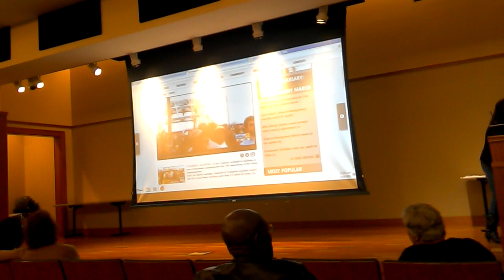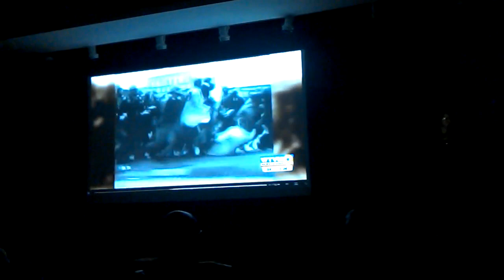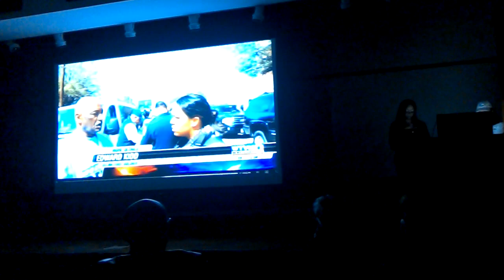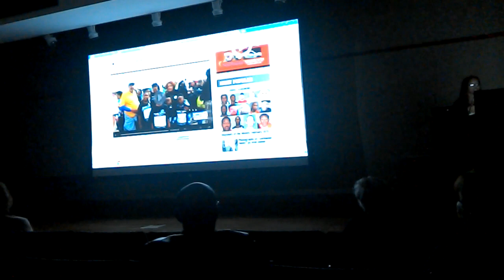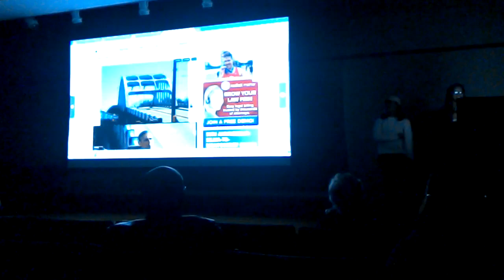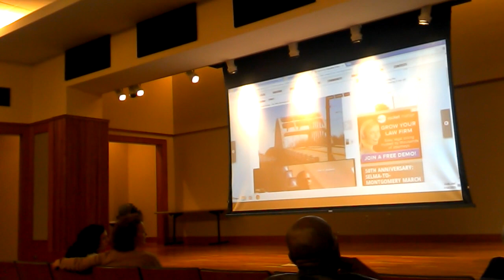Short Clip of Post-Selma MCDP Meet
With Janell Lewis and Tesia Reed presenting.